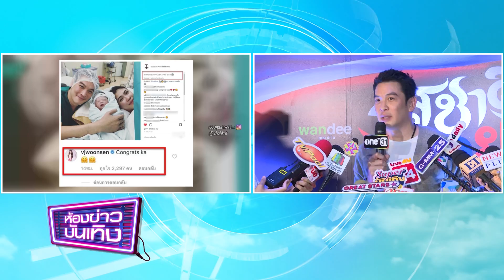ห้องข่าวบันเทิง 26 พ.ค.61 I "ชาคริต" ฟุ้งมี “น้องโพธิ์” ทำชีวิตเปลี่ยน